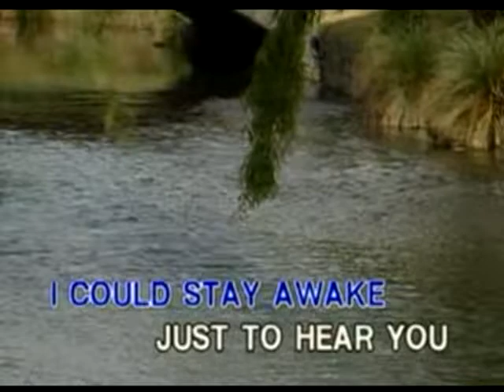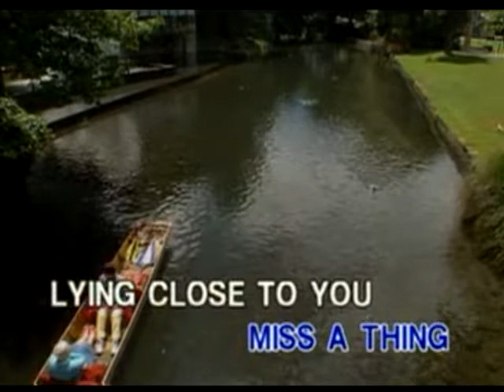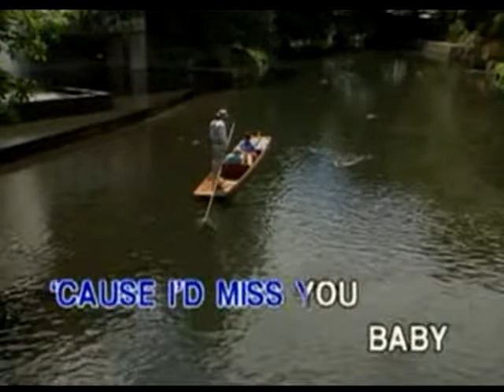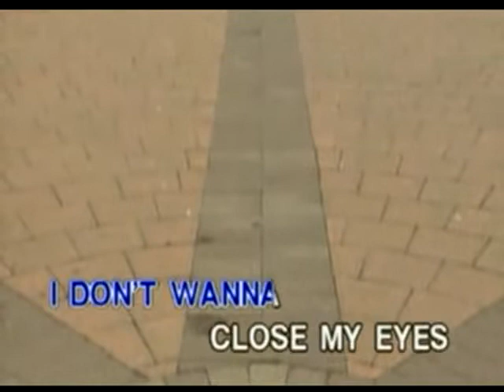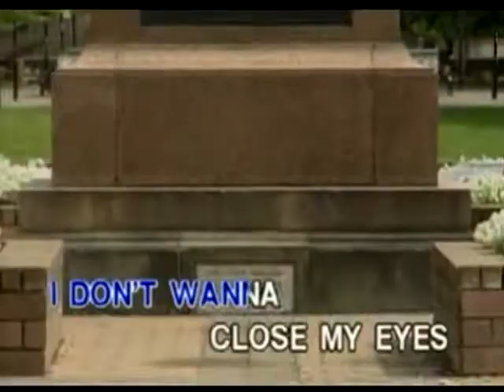I Don't Want To Miss A Thing - Video Karaoke (Peak Music)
I Don't Want To Miss A Thing as popularized by Aerosmith

Words and Music: Diane Warren
© Year: 1998

Video copyright by Peak Music / Vicor Music Corporation

Search: ClassicKaraoke